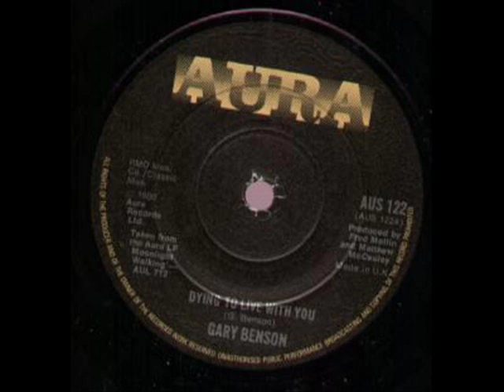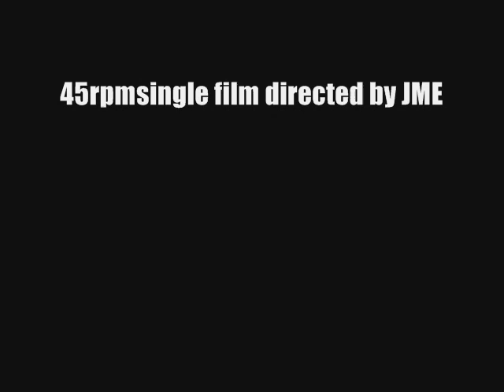Gary Benson - Don`t Throw It All Away